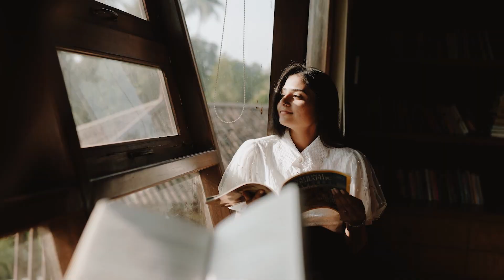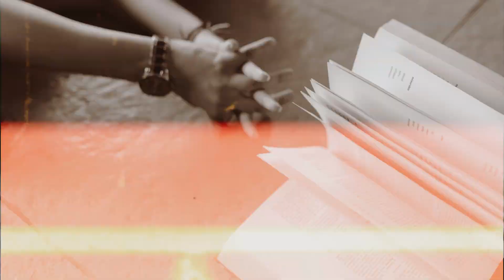Coming Soon | Somthing different | Yagnik & Shruti | 2023 | Click_By_Kaushal | Bhavnagar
Video Related Search:
pre wedding photography in surat
pre wedding photoshoot in vadodra
pre wedding photoshoot in gujarat
pre wedding photoshoot in Morbi